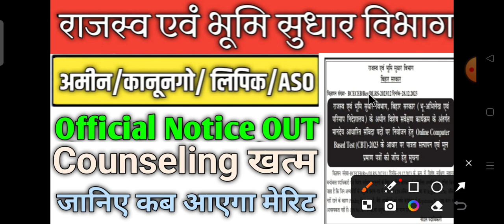Bihar Amin Latest News Update। Bihar dlrc latest update। Bihar LRC result update। Amin Latest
Bihar LRC latest news update। Bihar LRC result kab aayega। Bihar Amin 10101 latest update
SBTE और AICTE के कारण pending वालो के लिए खुशखुबरी l आ गया official notice l Bihar DLRS DV Cancelled
Bihar DLRS DV Cancelled l Bihar DLRS Various Post Couselling update l Bihar LRC latest news

Bihar LRC latest update। Bihar Amin latest news updates। Bihar Amin score Card kab aayega।  Bihar LRC joining date

bihar LRC latest news updates। Bihar LRC Result kab aayega। Bihar LRC 10101 latest news।

Bihar Amin latest news updates। Bihar Amin 10101 result kab aayega। Bihar dlrs latest updates

Bihar Amin latest news updates। Bihar Lrc update। Lrc 10101 latest updates

bihar dlrs amin & other various post online form 2023
bihar dlrs
bihar lrc
btsc je
btsc je
sbte bihar
bihar lrc
shiksha neeti